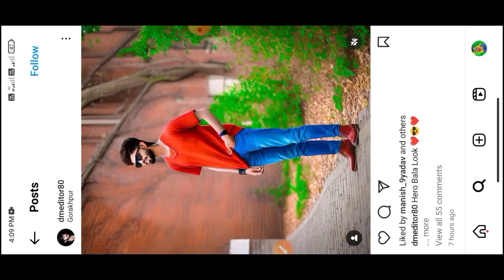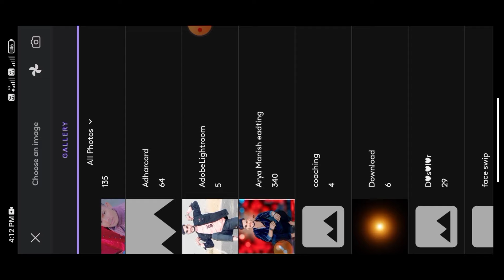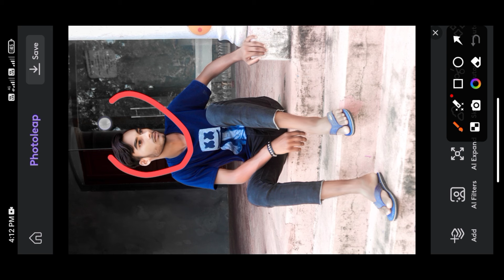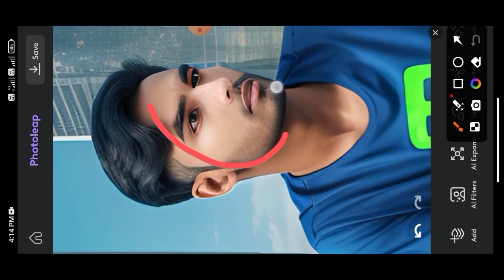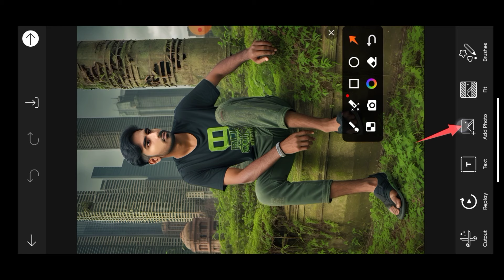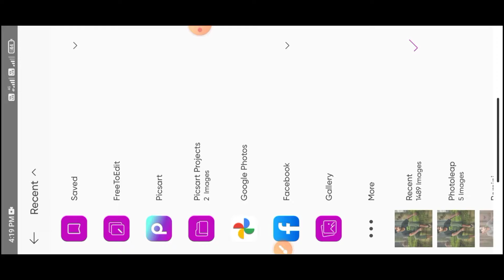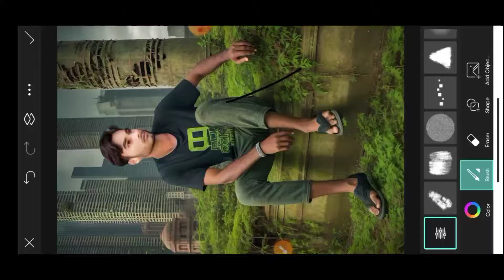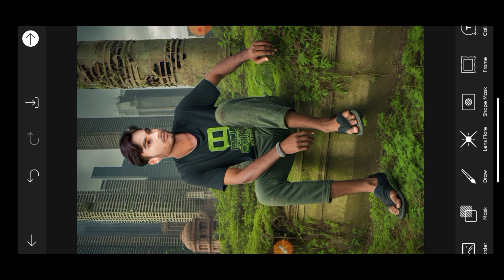One click me अपना कपड़ा Change करे | Ai best photo editing 2024 | New free photo editing tutorial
ai photo editing telugu,
ai photo editing app for android,
ai photo editing background,

App link 🔗